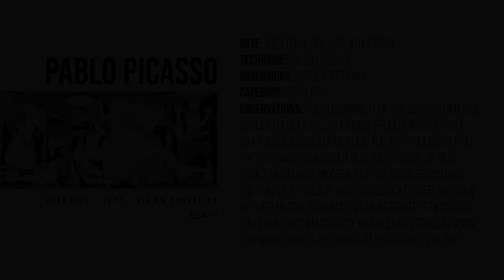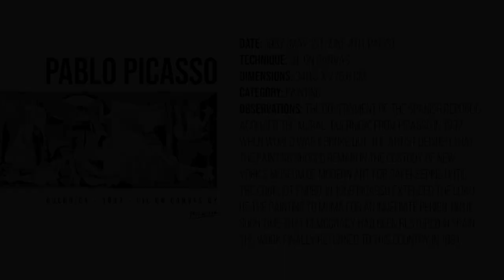Unveiling Guernica: The Famous Painting by Pablo Picasso as Your New HD 4K TV Screensaver!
Dive into the captivating world of art with "Unveiling Guernica: The Famous Painting by Pablo Picasso as Your New HD 4K TV Screensaver!" This mesmerizing screensaver transforms your screen into a canvas, bringing Picasso's masterpiece to life. Explore the intricate details and emotions behind Guernica like never before. Immerse yourself in the fusion of technology and art.

👀 Don't miss this unique opportunity to elevate your HD 4K TV experience!